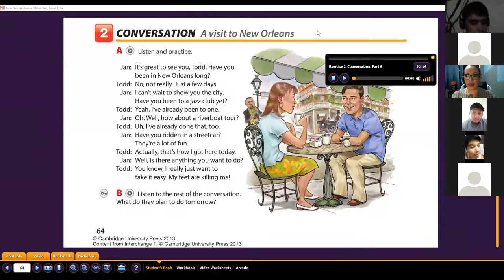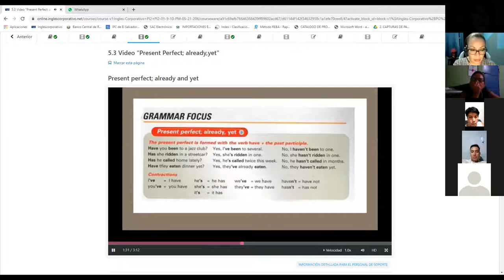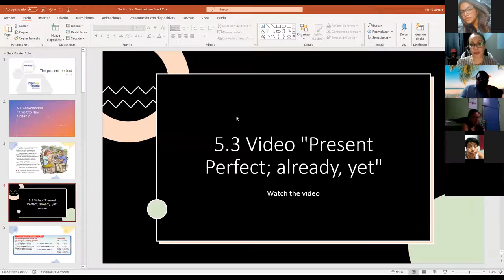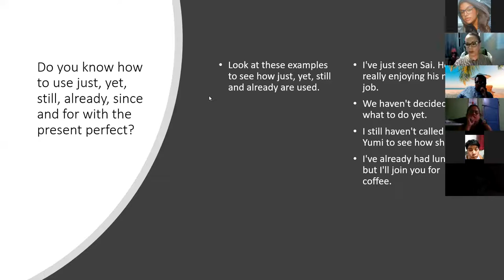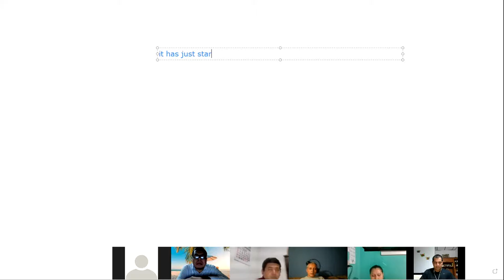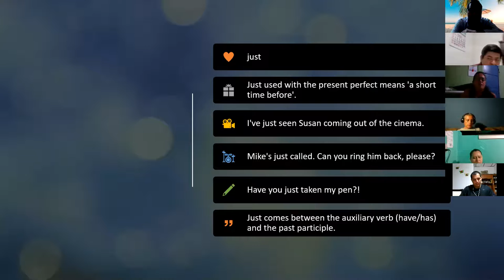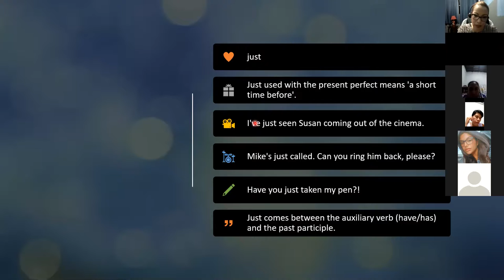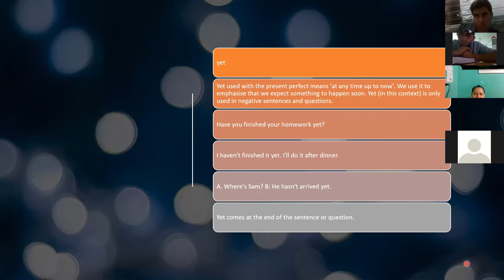Ingles Corporativo- Class #13 Already and yet